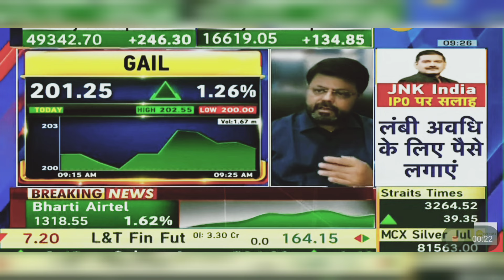Gail Share Latest News Today: Gail Share News Today | 23rd April 2024